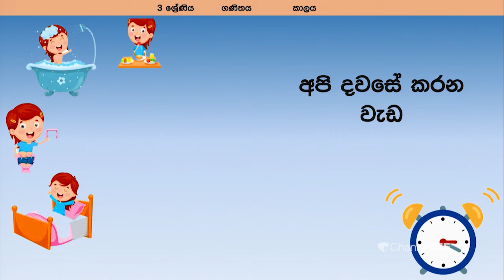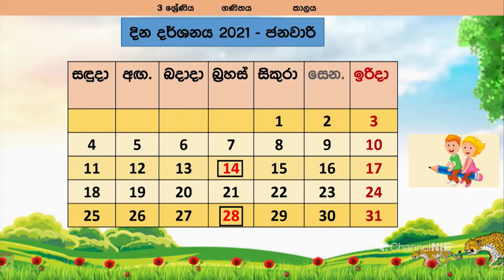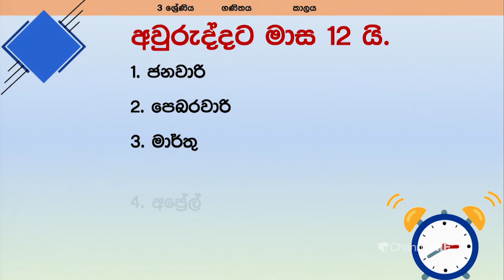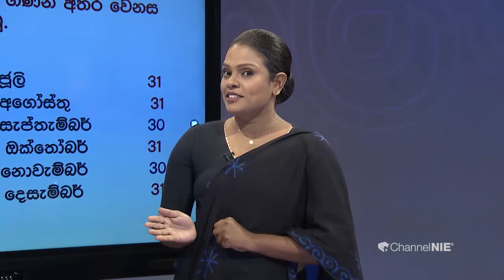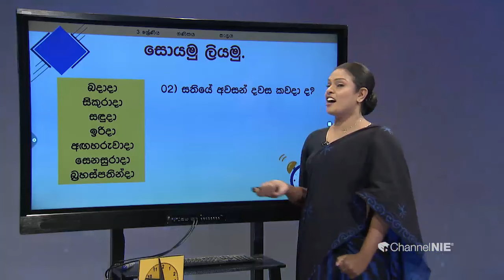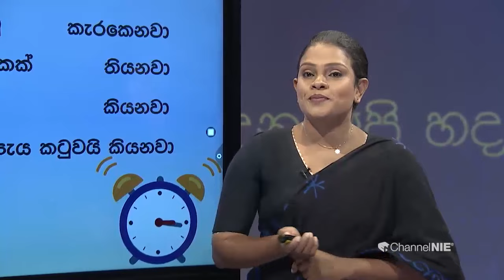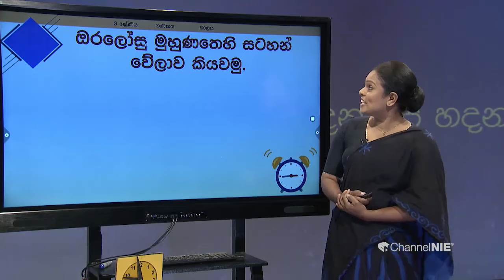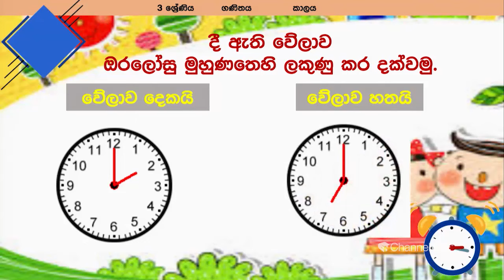කාලය - 3 ශ්‍රේණිය (ගණිතය)